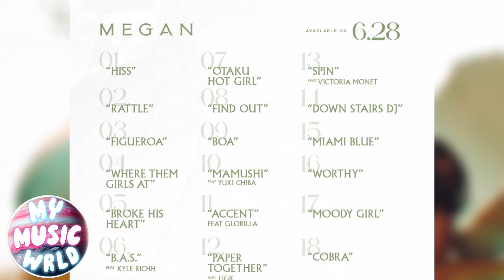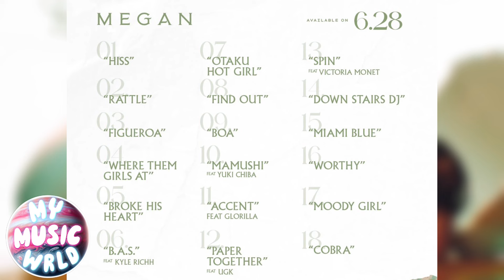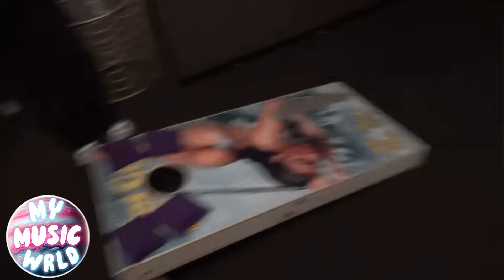Let’s Talk About Megan Thee Stallion “MEGAN” | Album Review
Discussing Megan Thee Stallion’s latest album “MEGAN”. Talking about the lead up the album such as the singles, the album covers, and the tracklist. Giving my overall opinion on the album and detailing what qualities I liked as well as didn’t like. What did you think of Megan Thee Stallion’s “MEGAN”? What are your favorite songs? Did Megan deliver what you were hoping for?

Thank you for tuning into My Music Wrld! Thank you for the support!